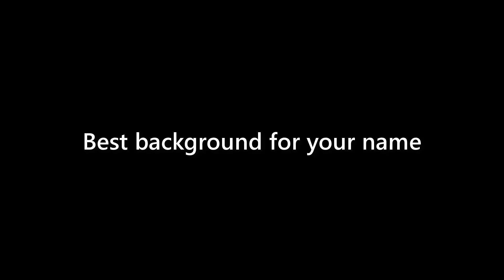Faye Mcfarland - appearance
Name Look - Faye Mcfarland - appearance. In this video we present "Faye Mcfarland" name look and feel in various scenarios.
This video will cover:
How does "Faye Mcfarland" look as a personal letterhead?
How does "Faye Mcfarland" look on a business card?
How does "Faye Mcfarland" look on a computer/laptop screen?
How does "Faye Mcfarland" look with different background colors?
How does "Faye Mcfarland" look with various fonts?